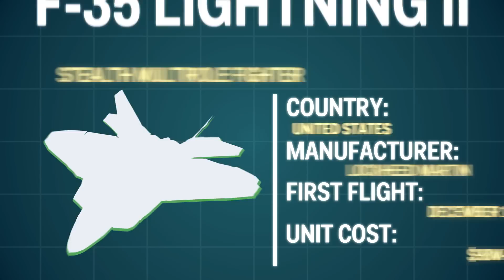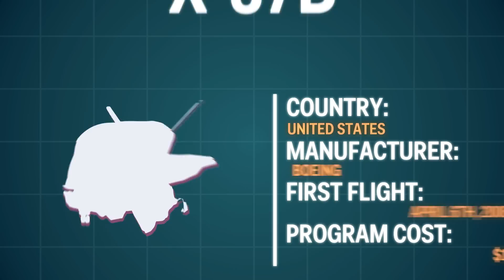11 Game-Changing Aircraft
Huge advances have been made in aerial technology over just the last couple of decades. Planes can now fly farther, faster, and in some cases, without a pilot. Here are 11 game-changing military planes introduced in the 21st century.